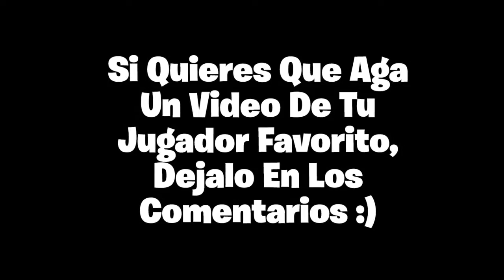Matias Fernandez "El Crack"